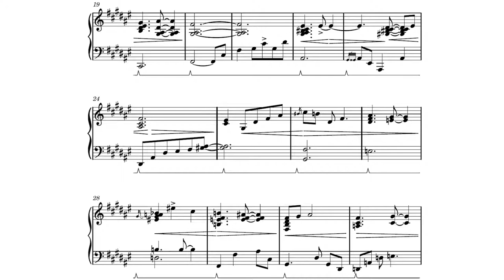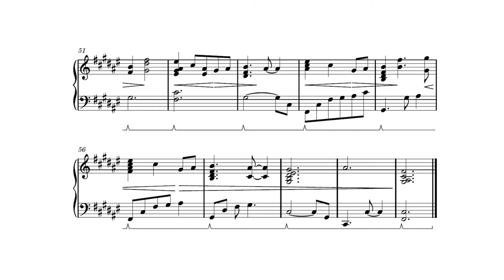nande koko ni sensei ga?!「シークレット・ガーデン (secret garden)」piano cover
Hello everybody! This song moves in three distinct sections from jazzy to upbeat to romantic and somehow manages to blend this all flawlessly into one composition.  I loved this song from the first time I heard it. I hope you enjoy!

曲名【title】: シークレット・ガーデン「secret garden」
アニメ【anime】: なんでここに先生が？！「nande koko ni sensei ga？！」
作曲【composition】: 吟「Gin」

カバー【cover】
ピアノ【piano】: duVillage
編曲【arrangement】: duVillage
ミキシング【mixing】: duVillage
楽譜【sheet music】: duVillage